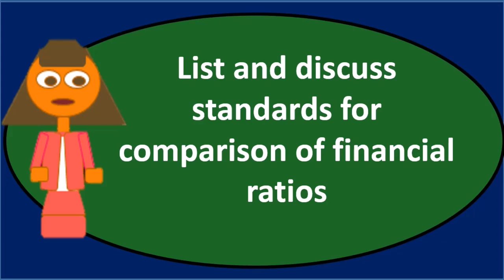Pregunta de debate 2: Análisis de estados financieros - Contabilidad Gerencial